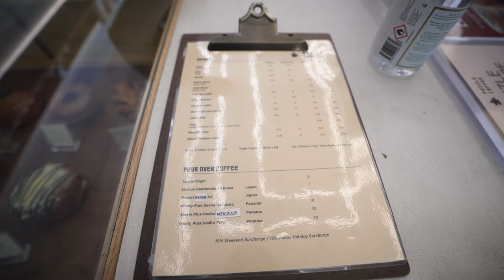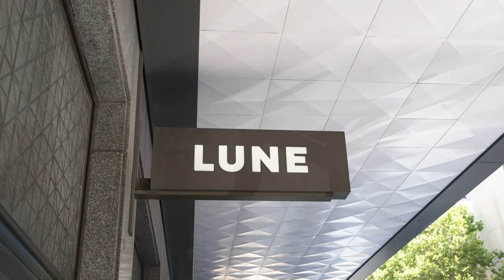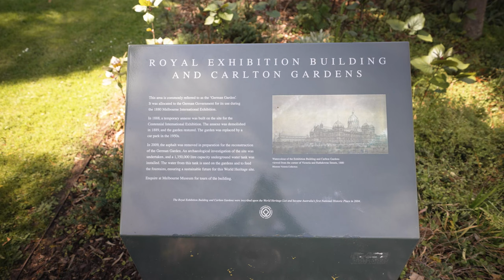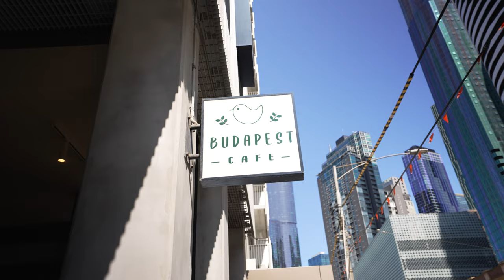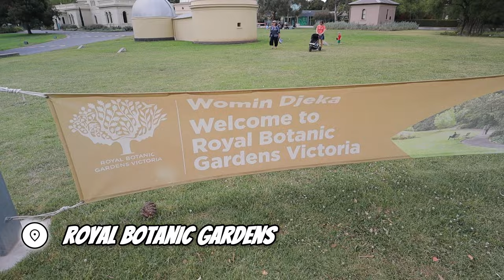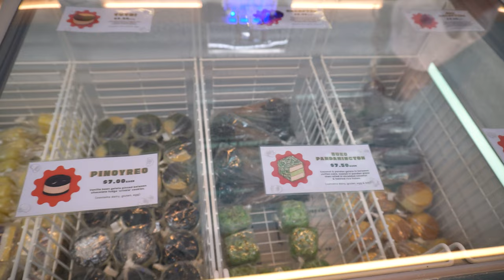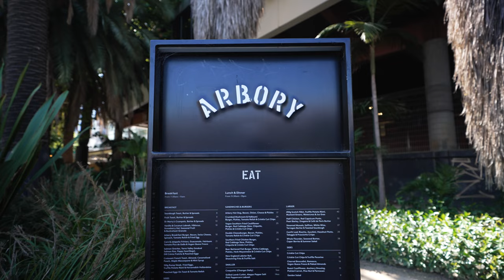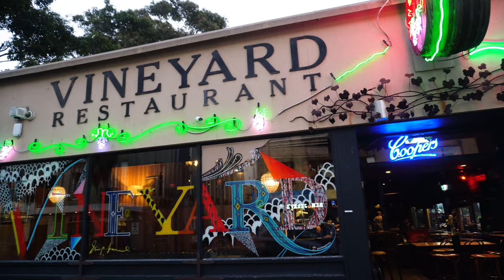MELBOURNE IN 24 HOURS | How To Spend The Best 24 Hours in Melbourne, Australia 🇦🇺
Welcome to our first video in 2023! This video shows you how to spend the best 24 hours in Melbourne, Australia. We recorded this video at the end of 2022 and it's been our top priority to publishing for a long time.

Voted as the most liveable city in the world for many years, Melbourne certainly has a lot to offer.
Whether it is food, entertainment, sporting events, or wineries, the list goes on, and Melbourne has everything you could be looking for and more.
We've been living in this beautiful city for more than 15 years, and we think we are qualified to show you around to get the best of Melbourne if you are short on time. Along this video, we will show you different activities and options you can choose, mix, and match to suit your interests.
And we hope we can entice you to book your flight to Melbourne very very soon!

Also, drop us a comment as we love hearing from you!

Timestamps
0:00 Intro
1:00 Why you should visit Melbourne
1:53 Coffee Time
3:37 Lune Croissanterie
6:21 Royal Exhibition Building, Carlton Gardens, Melbourne Museum
7:30 Brunch
9:29 Shopping, Architecture, Gardens
11:09 Lunch
12:36 Dessert
14:35 Federation Square, Stroll along Yarra River
15:57 Sunset at St. Kilda Beach
17:07 Dinner

Address
Puzzle Coffee
133 Swanston St, Melbourne VIC 3000

Lune Croissanterie CBD
Shop 16/161 Collins St, Melbourne VIC 3000

Royal Exhibition Building
9 Nicholson St, Carlton VIC 3053

Carlton Gardens
1-111 Carlton St, Carlton VIC 3053

Melbourne Museum
11 Nicholson St, Carlton VIC 3053

The Budapest Cafe
498 Swanston St, Carlton VIC 3053

State Library Victoria
328 Swanston St, Melbourne VIC 3000

Pinto Thai
231 Exhibition St, Melbourne VIC 3000

Kariton Sorbetes - Chinatown
177 Russell St, Melbourne VIC 3000

Federation Square
Swanston St & Flinders St, Melbourne VIC 3000

Arbory Afloat
2, Flinders Walk, Melbourne VIC 3000

Fat Jak's - St Kilda
205 Barkly St, St Kilda VIC 3182

Gear
Sony A7 IV
Sony A6400